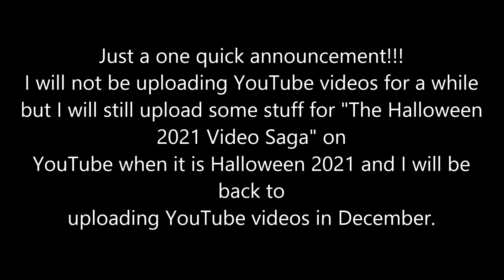A One Quick Announcement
This is what my announcement is.